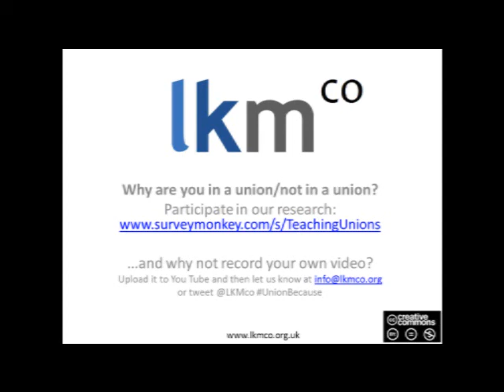UnionBecause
Why are you/are you not in a teaching union? Teachers explain why as part of the launch of a research project on perceptions of teaching unions.